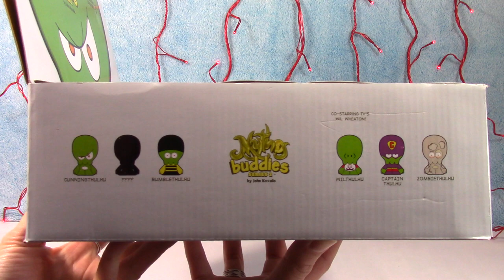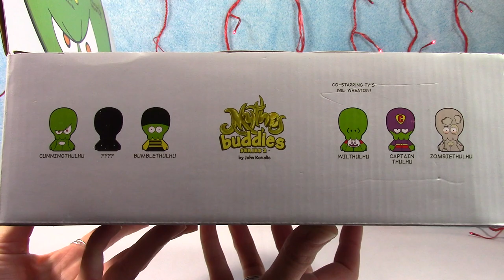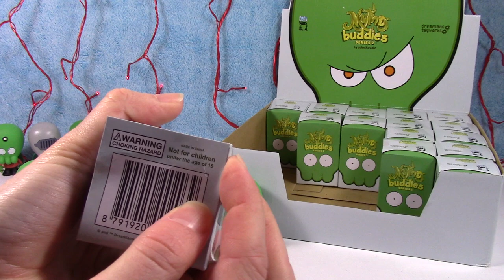Mythos Buddies Series 2 Cthulhu Mystery Mini Unboxing Full Case Dork Tower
Master Cthulhu in mystery mini form!  In this video, I open a full case of blind boxes featuring the many faces of Cthulhu!!
What do you think of these?  Which one is your favorite?